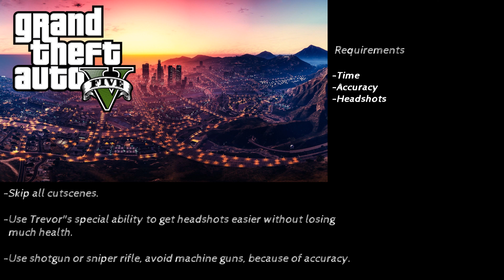GTA V Story Walkthrough #47 Hood Safari {Gold Medal Completion} 4K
GTA V Walkthrough- Gold Medal Guide- Hood Safari mission 4K.

00:00 Debrief
00:16 Gameplay
19:08 Completion

Difficulty: Easy